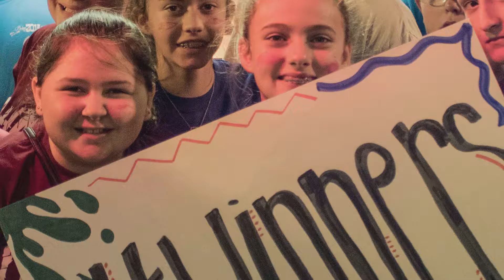Chaos Night 4 Recap